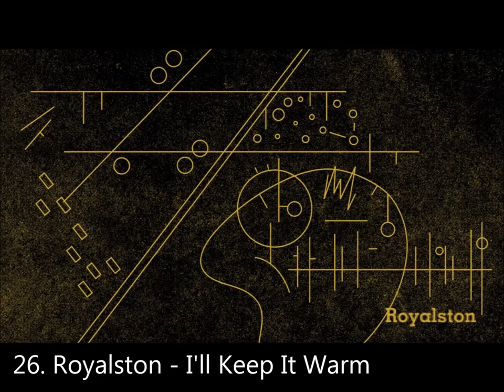Skankin Soul (Dub, Footwork, Drum and Bass mix)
A slightly more chilled selection this time around. Starting off with some sub dub drumstep vibes, before moving through some footwork and experimental and liquid drum and bass. Crank up the sub woofer, sit back and enjoy the ride!

00:00  Fields ft Break, Villem, Mcleod - Intention dub
02:37  Lynch Kingsley - Echosystem
05:13  Thing - Soundbwoy Style
07:27  Dj Madd - GDM
08:56  J Kenzo - Intalek
10:48  Camo and Krooked ft tasha baxter - Black or White (kimyan law Remix)
14:09  The Vanguard Project - Blacklist (Bop Remix)
18:03  Machinedrum - Gunshotta (Om Unit remix)
19:10  J Kenzo - Ruffhouse (Om Unit remix)
20:39  Lynch Kingsley ft Neve - Deadly
23:15  Royalston - Cruising
25:05  Ivy Lab - Deus
26:57  Groves - Isopod
29:10  Lynch Kingsley - Wild Obsession (Dj madd remix)
30:29  Dj Madd - Massive
31:58  Eleven8, Ed:It - Coexistence (quantax remix)
35:35  Vromm ft Rider Shafique - Level Up
37:39  Dj madd - Bad Boy Selection
40:37  Balatron - Zero Caliber
42:06  Camo and Krooked ft Klei - Dissolve Me (frederic Robinson remix)
44:03  LSB - Tripped
47:01  Blue Mar Ten - Keep it together (Calibre Remix)
48:53  Fields ft Forren - Takashi
51:07  Monty, Hyroglifics, Benabu - The Glow
52:36  Ownglow - Strip It Down
56:19  The Vanguard Project ft Leo Wood - Rise and Fall
58:55  Royalston - I'll keep it warm
1:01:21  Dj Madd - Level di vibe
1:03:39  Skeptical - Enjoy this trip
1:05:09  Simple Technique - Gorilla
1:06:37  RoyGreen and Protone - Speak the truth (bladerunner remix)
1:08:51  Moresounds and Dj Madd - Undastand
1:14:04  Skeptical - Cold Feet
1:18:53  Lynch Kingsley - Eternal Sunset
1:22:14  Beatroots - Gravity Glue